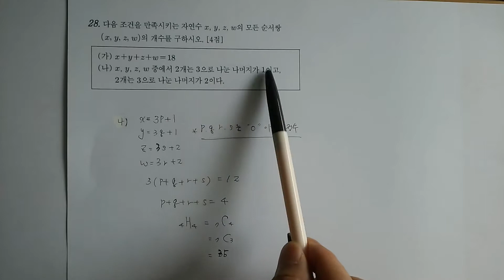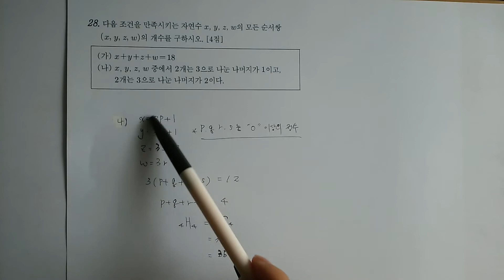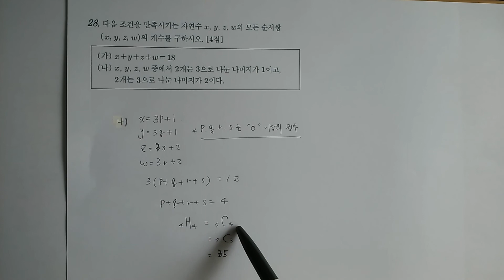2016년 4월 고3 수학 모의고사 가형 28번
2016년 4월 고3  모의고사 가형 28번 중복조합 문제